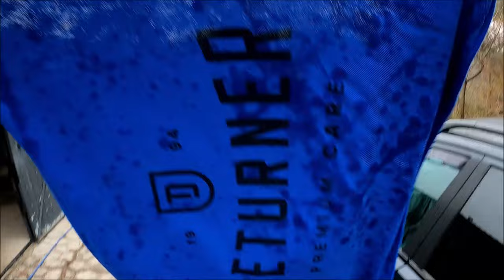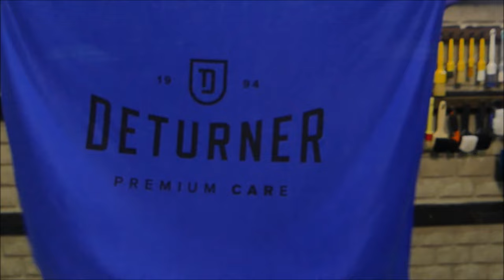Deturner Twisted Drying Towel